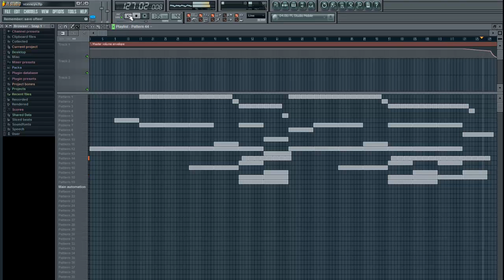CODGER - Sad Piano